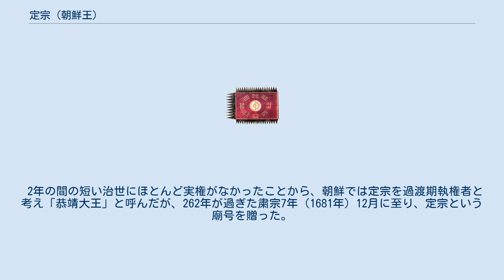定宗 (朝鮮王)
定宗（ていそう、チョンジョン、1357年7月18日 - 1419年10月15日）は、李氏朝鮮の第2代国王（在位：1398年 - 1400年）、権知高麗国事。
諱は当初芳果（ほうか、パングァ、방과）、改名して曔（けい、キョン、경）、字は光遠（こうえん、クァンウォン、광원）。
世子になる前は永安君（ヨンアングン、えいあんくん）。
 恭愍王7年（1357年）7月1日に太祖（李成桂）と神懿王后の間の二男として生まれた。
性格が穏やかで勇猛で知略が優れ、高麗末期、父に就いて多くの戦いに参加し多くの功績を立てた。
父・李成桂が朝鮮を建国すると、李芳果は永安君に冊封されたが、太祖7年（1398年）8月に五男である弟・靖安君李芳遠の起こした第一次王子の乱の後、王世子に冊封された。
本来王位につく意志がなかった芳果は、王世子になるのを言葉を尽くして辞退したが、太祖の長男で兄の鎮安君李芳雨は既に亡くなっていたうえ、その頃、国の権力を掌握していた芳遠の強要で仕方なく王世子となり、1ヶ月後の同年9月、太祖の譲位で朝鮮国王となった。
側室との間に多くの庶子を儲けていたが、王妃金氏との嫡男が無いことは、芳遠にとってとても好都合であった。
定宗は2年の在位期間、芳遠の影響力下にあった。
芳遠の意向によって権力者たちの私兵を解体し、軍事権を国家の最高軍事機関である義興三軍府に集中させた。
 定宗は漢陽の運気が悪くて王子の乱が起きたという理由を聞いて、首都を漢陽から再び開京へ遷都した。
しかし、翌年1400年に第二次王子の乱が起きると、芳遠を王世弟に冊封し、9ヶ月後の11月13日に王世弟に王位を譲り、上王に退いた。
定宗としては権力の中心である王位から退くことだけが、命を維持することができる唯一の道だったからである。
上王に退いた定宗は仁徳宮で撃毬、狩猟、温泉、宴会などの娯楽で悠悠自適な生活を送り、世宗元年（1419年）9月26日に 63歳で薨去した。
御陵は開城にある厚陵。
 2年の間の短い治世にほとんど実権がなかったことから、朝鮮では定宗を過渡期執権者と考え「恭靖大王」と呼んだが、262年が過ぎた粛宗7年（1681年）12月に至り、定宗という廟号を贈った。